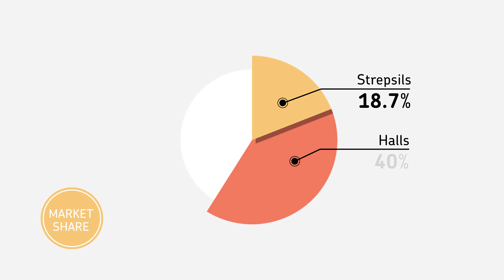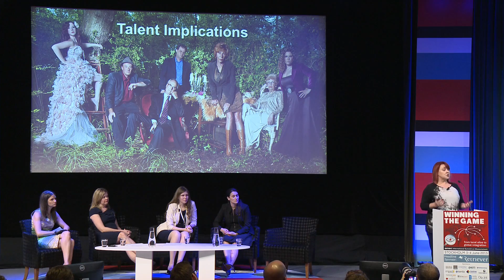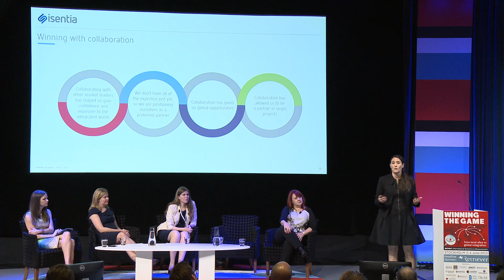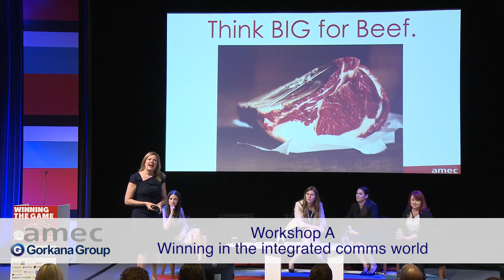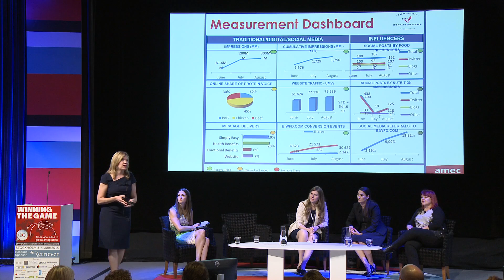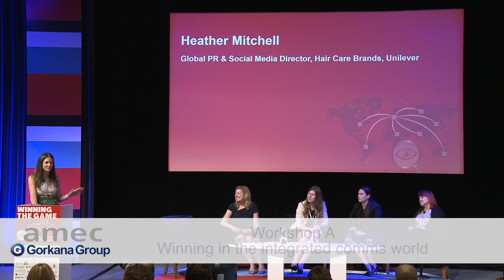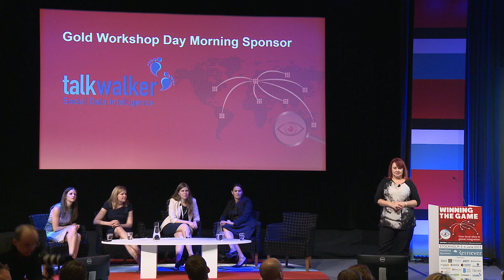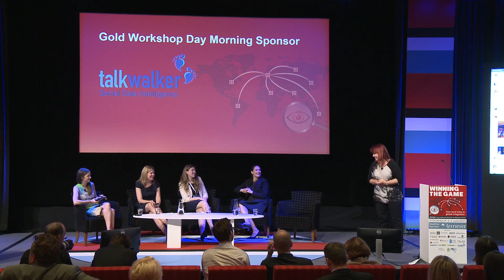AMECSummit 2015 - Winning in the integrated comms world